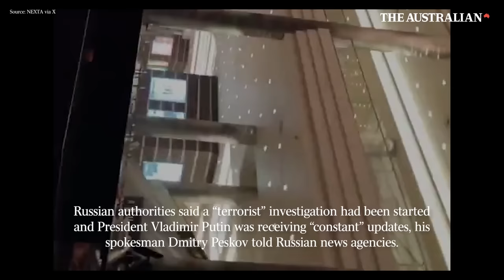At least 40 dead: IS claims attack on Moscow concert hall (Watch)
The Islamic State group claimed responsibility for a gun attack on a Moscow concert hall on Friday, which Russian authorities said killed at least 40 people.

IS fighters “attacked a large gathering... on the outskirts of the Russian capital Moscow”, the group said in a statement on the Telegram messaging app.

The IS statement said the attackers had “retreated to their bases safely”. Russia’s National Guard said it was on the scene and looking for the perpetrators.

Gunmen opened fire at a rock concert in a northern Moscow suburb killing at least 40 people, wounding 100 and setting off an inferno in the theatre, authorities said.

Attackers dressed in camouflage uniforms entered the building, opened fire and threw a grenade or incendiary bomb, according to a journalist for the RIA Novosti news agency at the scene.